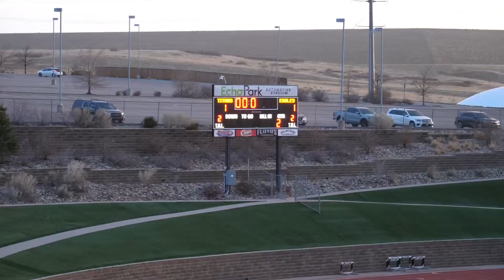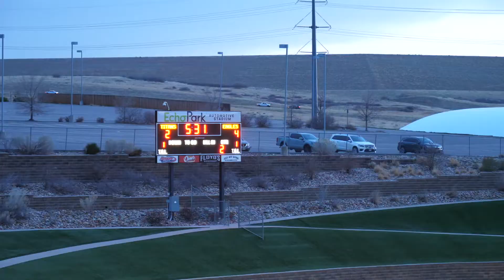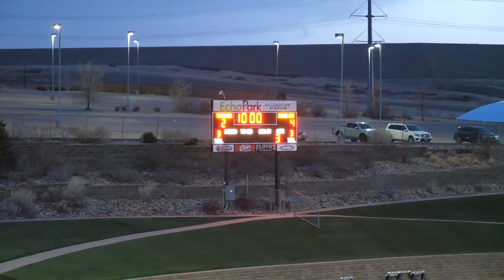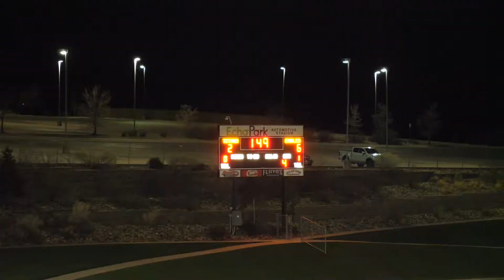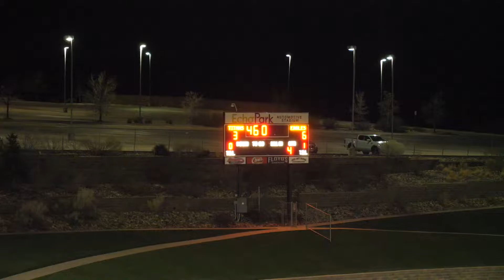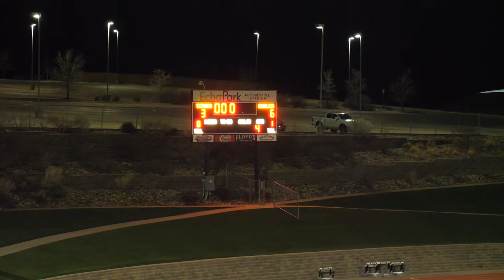Valor 4 12 22